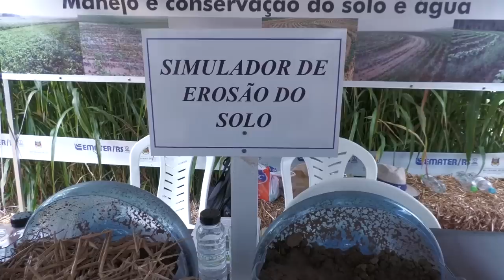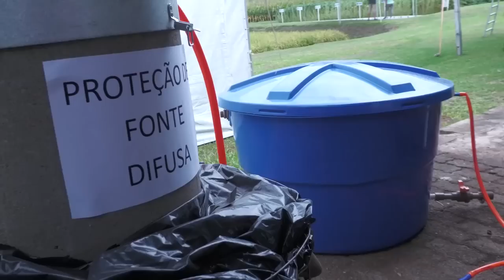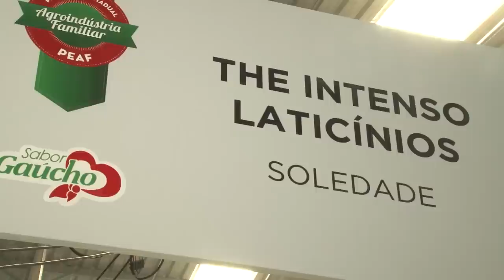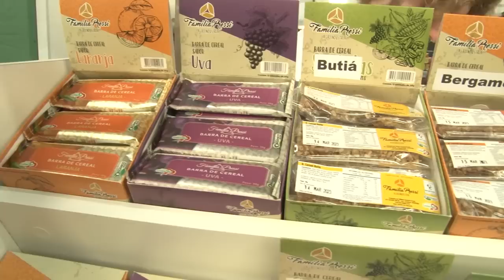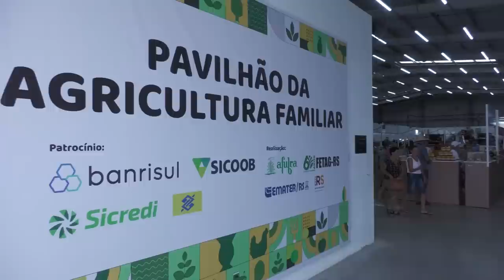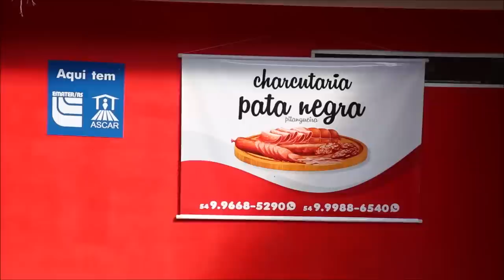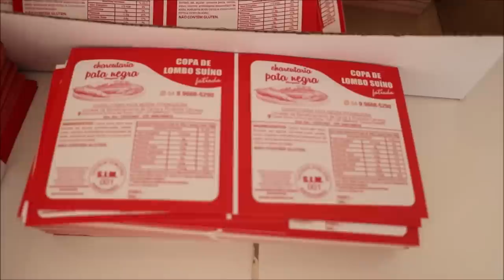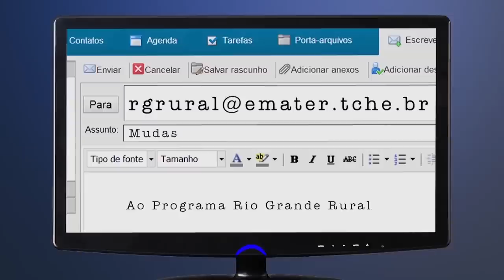Rio Grande Rural 1265 - edição completa (26/03/2023)